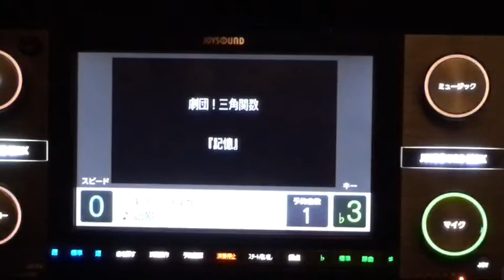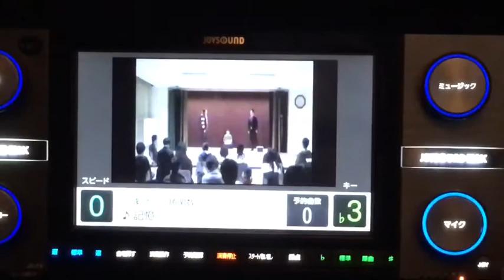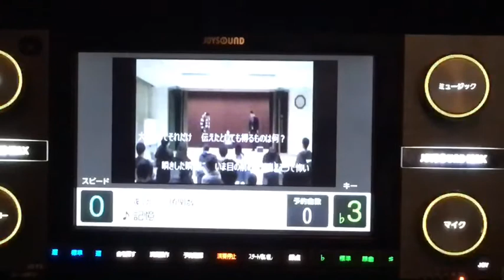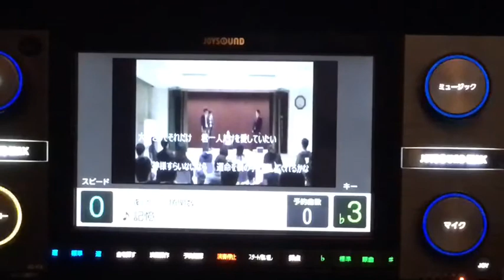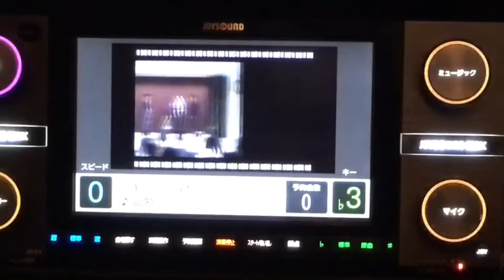記憶 feat.扇町ユウスケ(歌詞付き)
今回の動画は劇団メンバーのしんえーが歌っている「記憶」です！

カラオケ
feat.扇町ユウスケ

しんえーのTwitterアカウント @GoGoTokain

「記憶」

西の空は  まだ明るくて
夕暮れの時を感じさせない
君を想った今日も  少しずつ消えて
何百と駆け巡る  淡い願い

忘れられない  忘れたくない
当たり前になった  感覚が鈍って
釘を刺す一言  それだけあれば
辛い時でも  滲んで霞むから

大好きって  それだけ
君一人だけに  届いてほしい
神様すら  いないなら
運命は誰の手に  託せば良いのだろう

背伸びをした  僕らの関係
体温の熱を奪っていくよ
人にはそれぞれの  正義感があって
躊躇ったら飲まれてく  守る弱さ

鼓動が心臓を  突き破りそうで
傍にいるからこそ  悪戯の様
夢を語るほど  何か失いそう

伝えたとしても  得るものは何？
瞬きした  瞬間に
いま目の前の君が  消えそうで怖い

大事にしたいものは  全部きっと
一縷の望みが  生み出した獣だから
全世界が壊れ  記憶が消え去っても
たった一人  君だけは守りたい

君一人だけを  愛していたい
運命を僕の手に  託してくれるかな

"劇団！三角関数"のLINE公式アカウント
"劇団！三角関数"のAmebaブログ
"劇団！三角関数"のTwitter公式アカウント